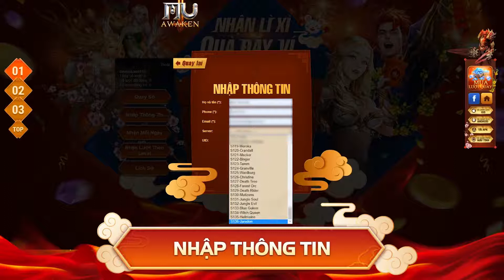MU AWAKEN VNG | HƯỚNG DẪN THAM GIA VÒNG QUAY MỪNG XUÂN CANH TÍ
🎉 Vậy là Vòng Quay Mừng Xuân Canh Tí đã chính thức được khởi động. Hãy tham gia ngay để nhận được những phần thưởng vô cùng hấp dẫn như Samsung Galaxy Note 10, Sạc Dự Phòng MU Awaken - VNG và những phần thưởng vô cùng giá trị khác 😍😍😍

🔰 Để có thể tham gia và nhận các phần quà độc đáo trên Mutizen hãy làm theo các bước sau nhé:
🔥 Bước 1: ĐĂNG NHẬP VÀO TRANG VÒNG QUAY
🔥 Bước 2: ĐĂNG KÝ THÔNG TIN NHÂN VẬT
🔥 Bước 3: THAM GIA NHẬN LƯỢT QUAY BẰNG 4 CÁCH:
✨ Mutizen đăng nhập vào trang “ để nhận 1 lượt quay mỗi ngày (yêu cầu cấp độ tối thiểu là 150), tối đa 1 lượt mỗi ngày.
✨ Mỗi ngày, Mutizen chia sẻ vòng quay may mắn này lên trang cá nhân (Facebook) ở chế độ công khai thì sẽ nhận thêm 1 lượt quay.
✨ Mutizen có nhân vật đạt mốc cấp độ yêu cầu sẽ nhận được lượt quay tương ứng.
✨ Mỗi ngày, Mutizen tham gia nạp 20k tại sẽ nhận được 1 lượt quay (không giới hạn mỗi ngày).

MU Awaken VNG - Chuẩn MU Webzen Hàn Quốc